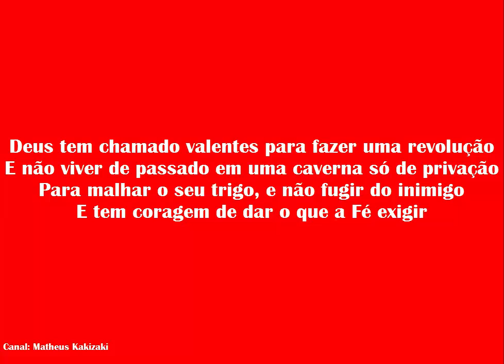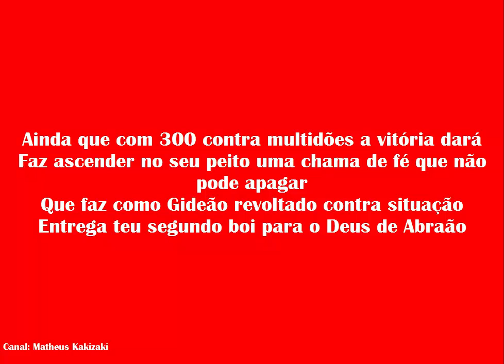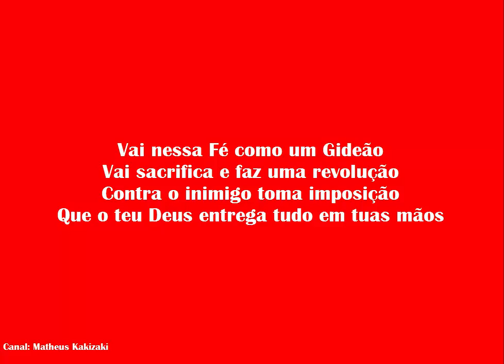Revolução (Bateria) - Cosme Silva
Deus tem chamado valentes para fazer uma revolução
E não viver de passado em uma caverna só de privação
Para malhar o seu trigo, e não fugir do inimigo
E tem coragem de dar o que a Fé exigir

Ainda que com 300 contra multidões a vitória dará
Faz ascender no seu peito uma chama de fé que não pode apagar
Que faz como Gideão revoltado contra situação
Entrega teu segundo boi para o Deus de Abraão

Vai nessa Fé como um Gideão
Vai sacrifica e faz uma revolução
Contra o inimigo toma imposição
Que o teu Deus entrega tudo em tuas mãos